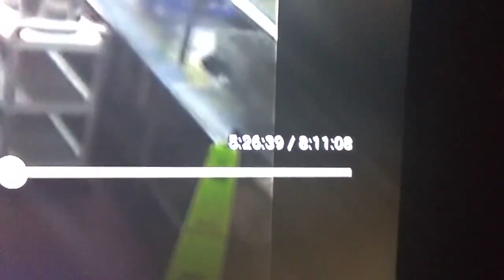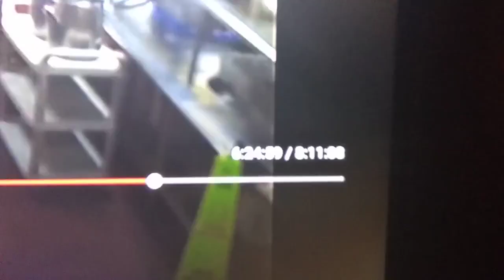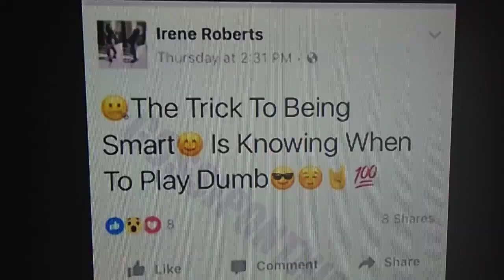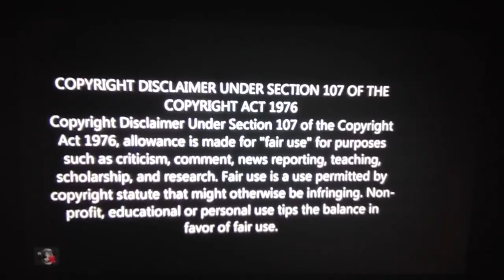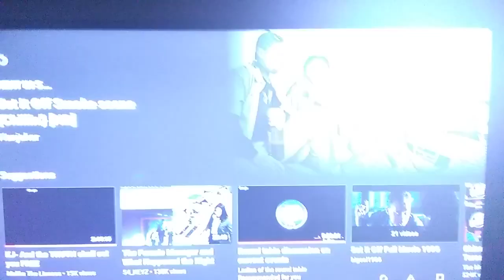Finale Breakdown. CantStopWontStop JusticeisComing 💞❤️💛💚💙❣️💕💞